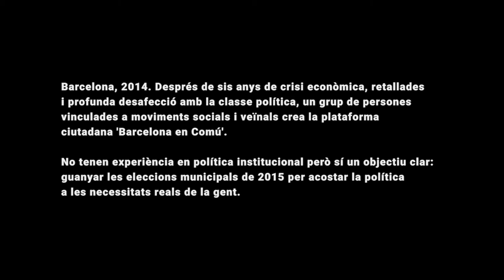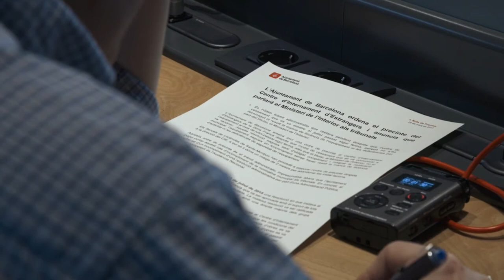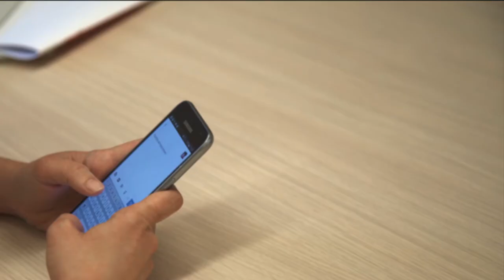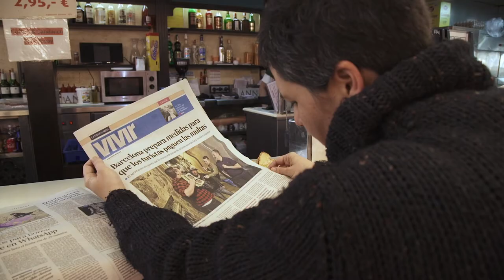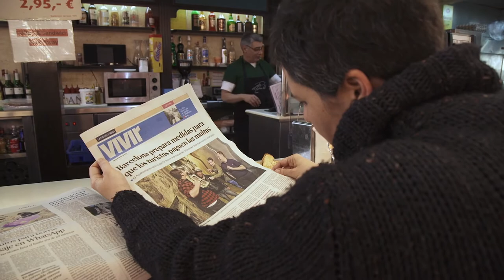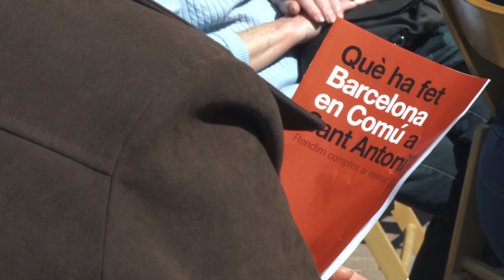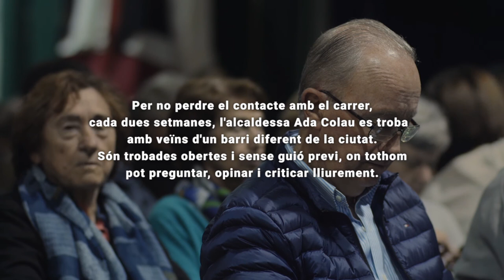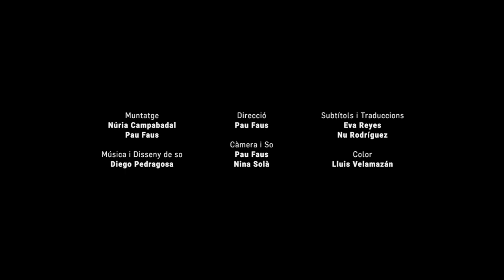Dos anys després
Corto documental dirigido por Pau Faus, rodado en el ecuador del primer mandato de Ada Colau como alcaldesa de Barcelona y en el que se refleja la necesidad de gobernar tendiendo puentes de diálogo con los barrios y los movimientos sociales.